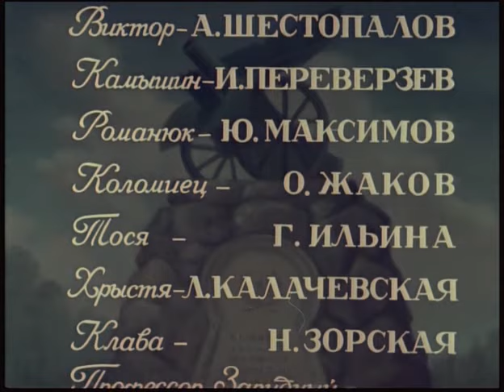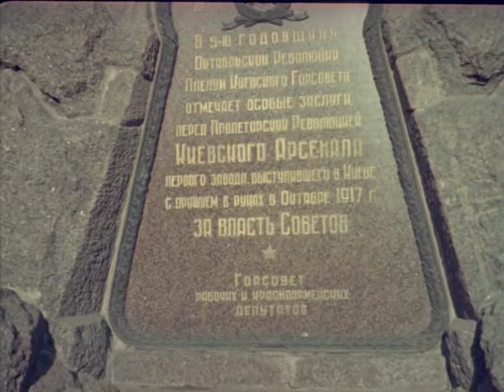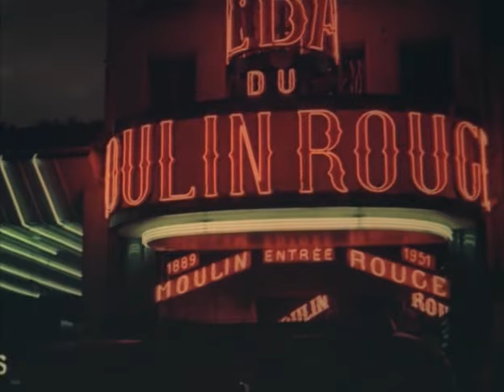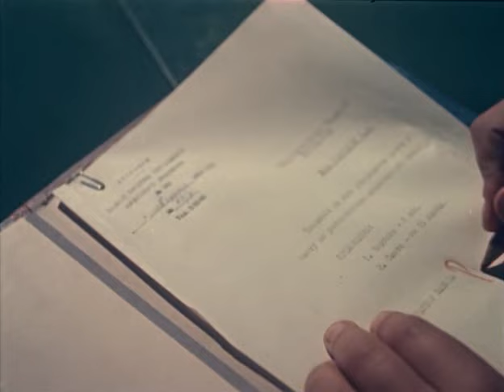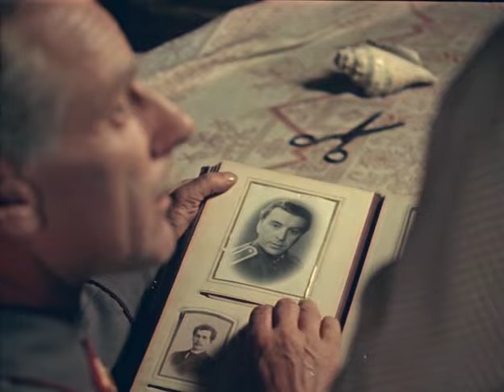Киевлянка (2 серия) (1958 год) военная драма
Под ночные залпы далекого Петрограда 7 ноября 1917 года в деревеньке под Киевом родилась девочка. Ей не суждено увидеть своих родителей - мать ее умирает при родах, отец-революционер погибает в стенах Зимнего дворца. Невзирая на суровые времена, Галочку приютила многодетная семейная чета.
Впитав честность и энтузиазм приемных родителей, юная Галя всегда в центре событий, а боевой характер не раз выручает в опасных жизненных ситуациях. И когда на ее родную землю приходит война, она решительно делает трудный выбор, уйдя в подполье.
Но что бы ни случилось на ее жизненном пути, в душе своей Галя навсегда останется простой советской девушкой, мечтающей о счастье, за которое надо бороться.